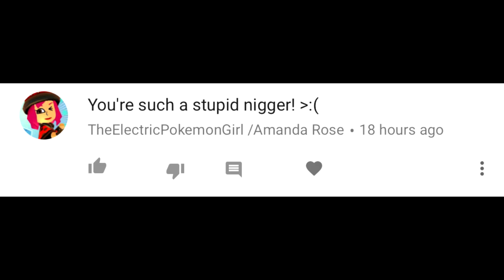Amanda Andrea Rose but Semi Not Safe For Work + Not Safe For Work